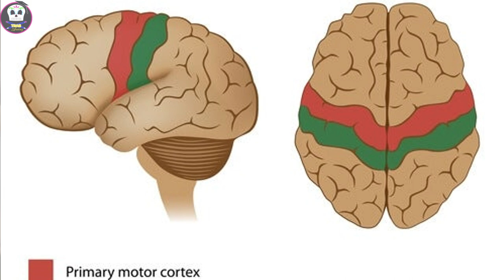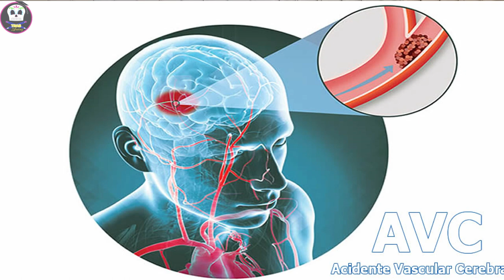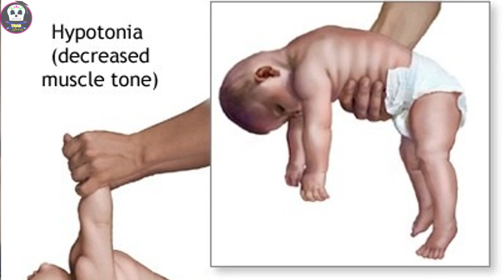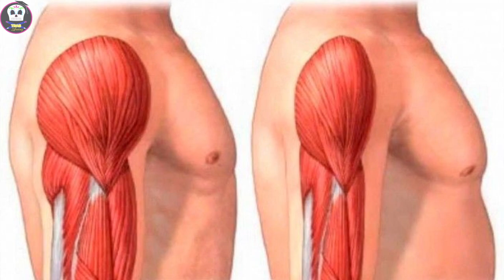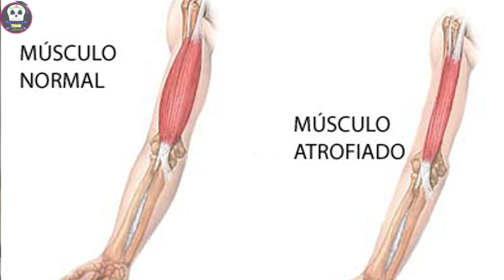La OSCURA VERDAD de los Ejercicios para TONIFICAR Piernas y Brazos (Aumentar el Tono Muscular)?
Cuantas veces has visto RUTINAS PARA TONIFICAR PIERNAS, GLUTEOS, BRAZOS, Ejercicios para eliminar los gorditos o brazos Flácidos pero aquí te diré toda la verdad acerca de la tonificación!!!